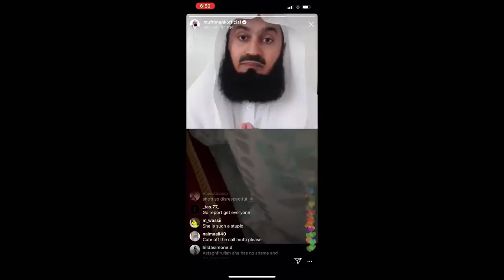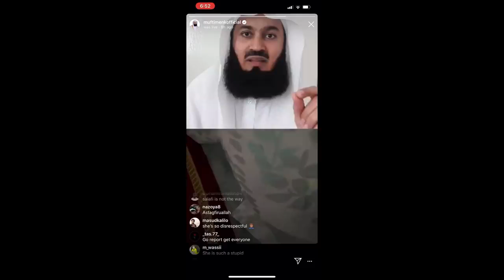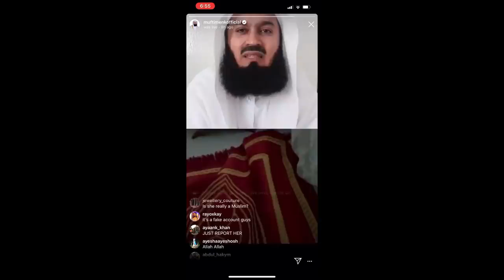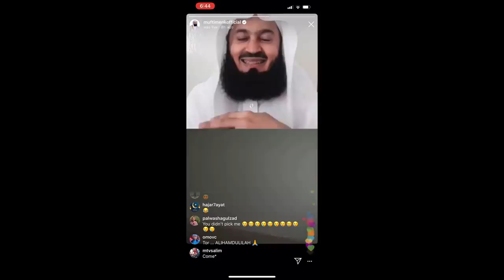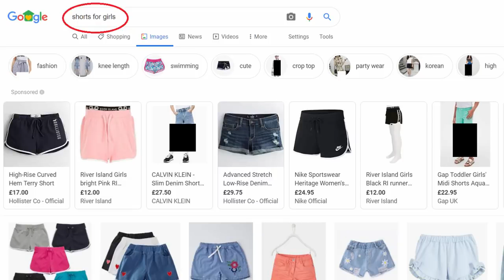SHE INSULTED MUFTI MENK ON INSTAGRAM LIVE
The Channel is dedicated to bringing you all the happenings around to globe such as fitness related videos, conspiracy theories, sports, etc. Its all about keeping you informed whiles entertaining you on interesting and relevant topics.